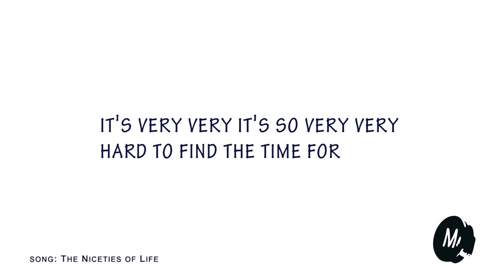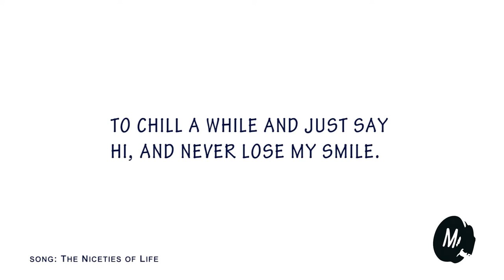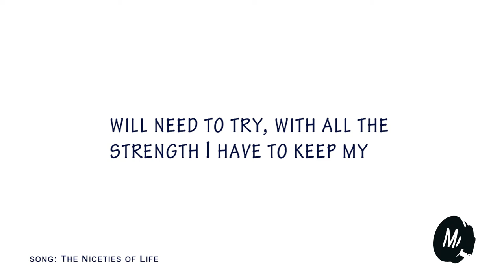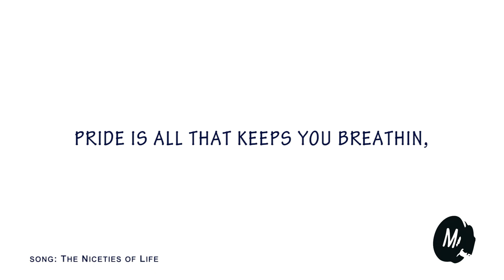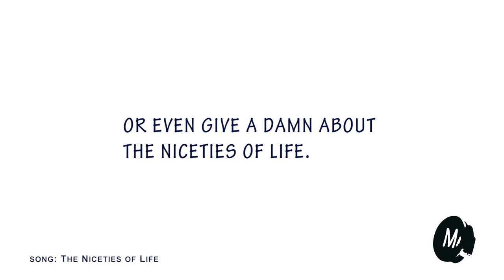The Niceties of Life -- Mortikai Music -- Karaoke Video